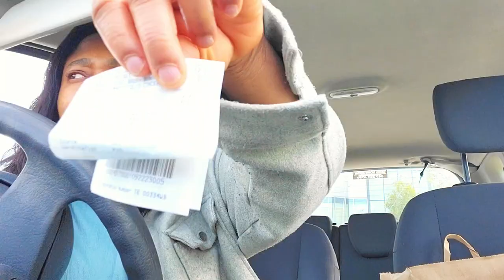Primark Winter Pyjamas Come Shop With Me | Shopping For My Kids Winter Pyjamas, Whats New In Primark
Hi Family Welcome back to my channel so today's video is Primark Winter Pyjamas Come Shop With Me | Shopping For My Kids Winter Pyjamas, Whats New In Primark, the winter is coming and the weather is changing, it is now time to dress warm, thanks for watching.